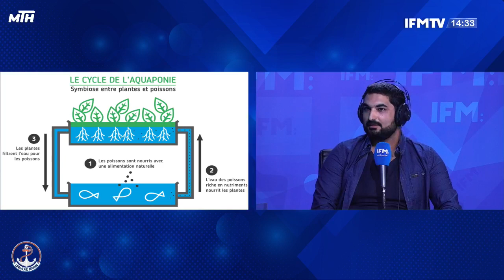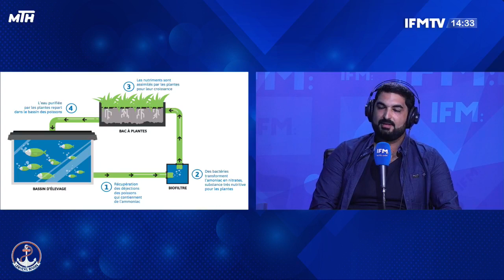Le passage de Tunisie Aquaponie sur les ondes de Ifm, rubrique Univers marin le 19 11 22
On a été invité pour présenter les techniques de culture hors sol sur les ondes de radio IFM.